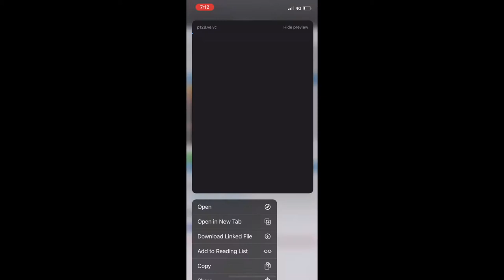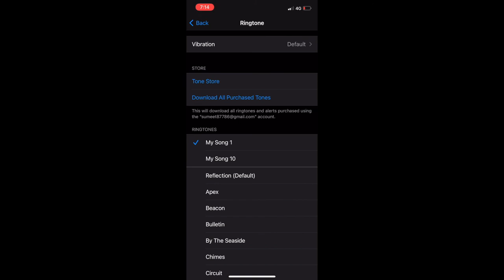How to SET ANY SONG as RINGTONE Free on iPhone (No Computer required) in Punjabi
set Custom ringtone free for iPhone
Tutorial to show how to setup free ringtones in iPhone 14 latest
2021
Garageband tutorial